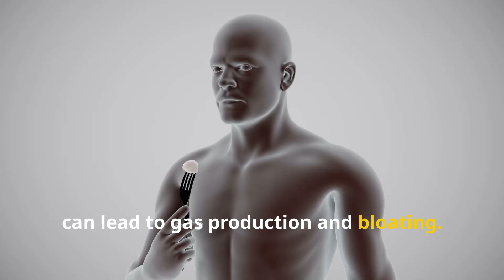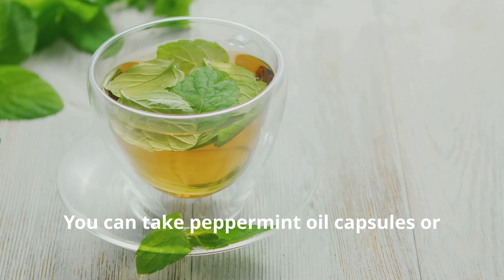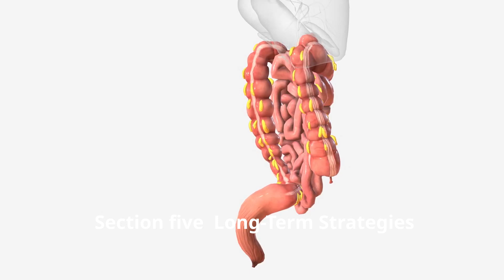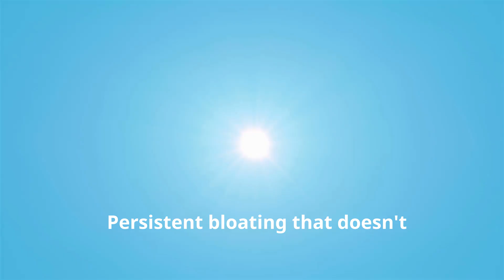Say Goodbye to Bloating: Easy Solutions for a Bloated Stomach!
Bloating can be a real discomfort, but relief is within reach! In this comprehensive guide, we explore the common causes of bloating, from dietary habits to food intolerances, and offer immediate solutions like gentle physical activity and heat packs. Discover long-term prevention strategies, including the importance of staying hydrated, the benefits of probiotics, and the soothing properties of ginger and fennel seeds. Learn how to eat mindfully, identify trigger foods, and manage stress for a healthier digestive system.

🌱✨ Secret plant to lose weight as you sleep!

🏆✨ Best product to lose weight right now!

Reduce your blood sugar level immediately!

Get rid of joints, back, and muscle pain or any pain almost instantly!

Secret Delicious REAL Bread without Worrying about Your Health, Your Blood Sugar, or Your Waistline!

We will only promote products we have personally used or can confidently recommend. Your support in purchasing through these links enables us to keep providing quality content. Thank you for being so supportive!

🏥 **Best Amazon-Recommended Health Products** 🛒

🌙 Night Bullets weight loss Capsules for Women and Men 💊 (Amazon)

💪 Advanced Multivitamin Tablets for Men and Women 💊 (Amazon)

🌟 Methylated B Vitamins & Vitamin C 💊 (Amazon)

💁‍♀️ Multivitamin for Women - with Natural Food-Based 🌱 (Amazon)

👁️ Eye Health Food Supplement 💊 (Amazon)

🦷Best Oil-pulling range for whiter teeth and fresher breath 🦷 (Amazon)

🏃‍♂️Best BPA-Free Sports Water Bottle with Straw💧🍼 (Amazon)

🍽️ How to Eat Well for Health and Happiness {Best Book} 📚 (Amazon)

🔊 Vibration Fitness Trainer with Bluetooth Speaker 🏋️‍♀️ (Amazon)

🚴‍♀️ Exercise Bike Indoor Cycling Bike for Home 🏠 (Amazon)

🚶‍♂️ Air Walker Exercise Machines For Home 🏠 (Amazon)

🏋️‍♂️ Foldable Fitness Trampoline 🤸‍♀️ (Amazon)

This supports the channel and enables us to continue making videos like this. Thank you for being so supportive! Everything in this video is based on information from authentic online resources with our own experiences, and books we've read. 📚💻 Please do your own research before making any important decisions. You are solely responsible for any health decisions you make. 📺🙏

TIMESTAMP:
00:00:00 An Introduction
00:00:40 Causes of Bloating
00:01:47 Simple Solutions for a Bloated Stomach
00:02:38 Soothing Your Stomach Naturally
00:03:10 Preventing Bloating for Good
00:04:12 When to Seek Medical Advice
00:05:04 Untitled Chapter